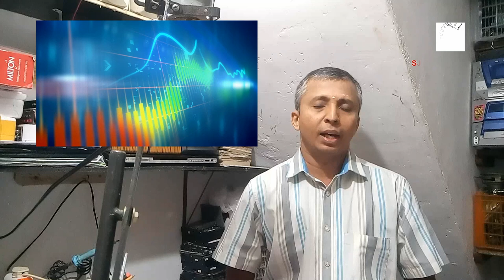Sri Lankan Stock Market in Tamil | What is the Stock Market for beginners | SJ Technology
கொழும்பு பங்குச்சந்தை ஓர் அறிமுகம் | Colombo Stock market | introduction | SJ Technology | Tamil
இந்த காணொளி பங்குச்சந்தை சார்ந்த 1 ஆவது வெளியீடாகும் இங்கு பங்குச்சந்தை தொழில்நுட்பம் சம்பந்தமான அறிமுகம் விளக்கமளிக்கப்படுகிறது. இங்கே (Colombo Stock Exchange) கொழும்பு பங்குச்சந்தை இனது பணிகள் பற்றியும் (Primary Market) முதலாம்தர சந்தை, (Secondary Market) இரண்டாம்தர சந்தை என்றால் என்ன என்பது சம்பந்தமாகவும் (Initial Public Offer) ஆரம்ப பொது வழங்கல் தொடர்பாகவும் விளக்கமளிக்கப்பட்டுள்ளது. இந்தக் காணொளி தொடர்ச்சியாக வெளியிடப்பட்டுள்ளது. இது (Stock Market an Introduction)  பங்குச்சந்தை ஒரு அறிமுகம் அதன் முதலாவது பகுதியுமாகும்  அதன்படி இந்தக் காணொளி உங்களனைவருக்கும் மிகவும் பயனுள்ளதாக இருக்கும்